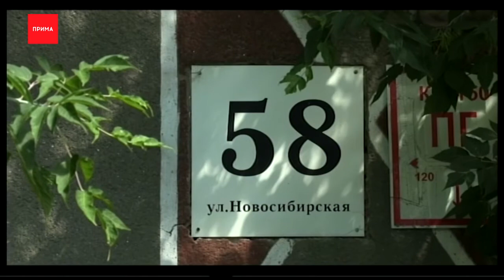Снова потоп в общежитии на Новосибирской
И снова потоп в общежитии на Новосибирской,58. Напомним, в старом здании, где продолжают жить семьи, собственник затеял капремонт и снял крышу прямо в период дождей.

Вода ручьем бежит с потолка. У людей топит имущество, но они продолжают жить в нечеловеческих условиях и не собираются съезжать. А накануне жильцы узнали, что ремонтники якобы и не собираются возвращать крышу на место. Люди ещё больше начали подозревать, что под предлогом ремонта собственник хочет «выкурить» их из квартир. Жильцы записали очередное видеообращение.

Новости Прима рассказывали о конфликте людей и собственника: бывшее общежитие продали вместе с квартирантами частному лицу. С тех пор, уверяют люди, собственник под разными благими предлогами пытается от них избавиться: то отключит электричество, то перекрывает тепло. Сейчас в этой истории разбираются следователи, а дело взял на контроль глава следственного комитета Александр Бастрыкин. Проверка идёт и в районной администрации. По данным комитета, чиновники могли не проконтролировать определение способа управления общежитием, как и законность продажи здания. Ранее представители собственника заявляли, что сами жильцы могут оказаться мошенниками, и у них есть другое жилье. Но люди продолжают отстаивать свою позицию, и заявляют, что если бы им было куда идти, они бы не мокли с детьми в доме без крыши. Мы обратились к представителю собственника с простым вопросом, когда в доме сделают крышу, в письменном ответе частник заверил, что в ближайшее время. Но сроки уточнить не смог. Напомним, в эту пятницу, 29 июля в краевом суде должно состоятся заседание по делу «проданных» вместе с домом жильцов.